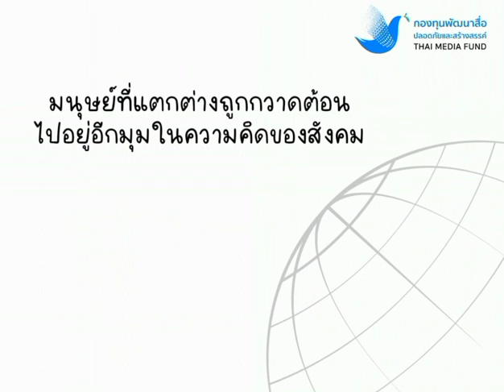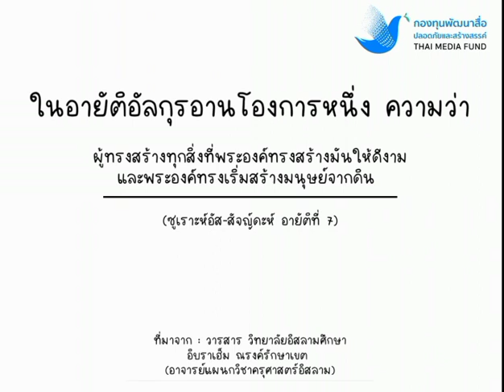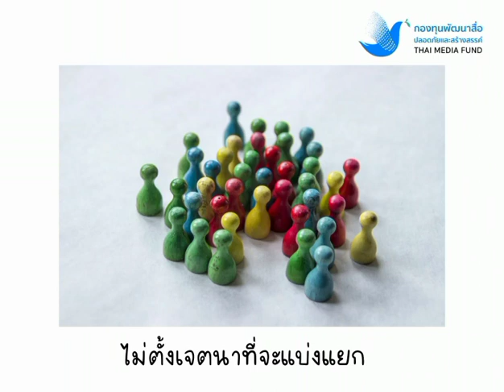ลูกปัดร้อยรัก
รางวัลชมเชยลูกปัดร้อยรัก
ผลงานที่ผ่านการคัดเลือกการประกวดคลิปรณรงค์
โครงการ TMF STOP HATE SPEECH CLIP CONTEST
หัวข้อ “หยุดเหยียดเกลียดศาสนา พูดร้ายทำลายกัน”